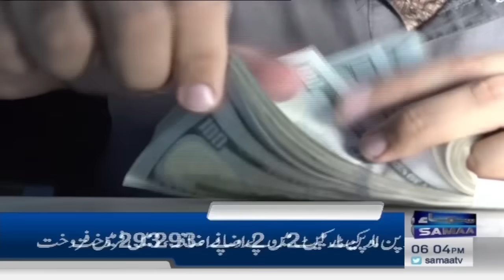Samaa News Headlines 6PM | SAMAA TV | 24 July 2023